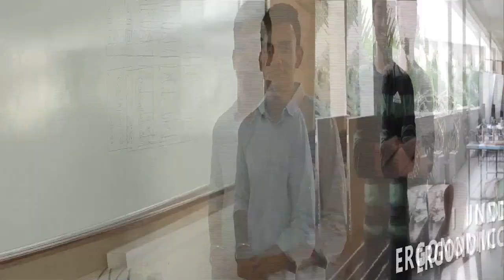MIT ID WEBINAR ON "DECODING - USER EXPERIENCE DESIGN"